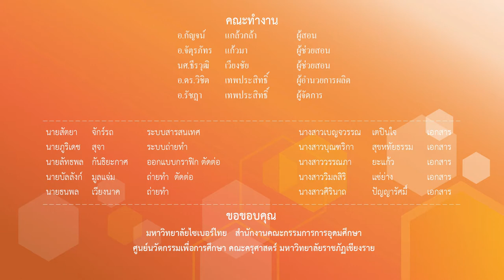ทักษะการใช้เข่า